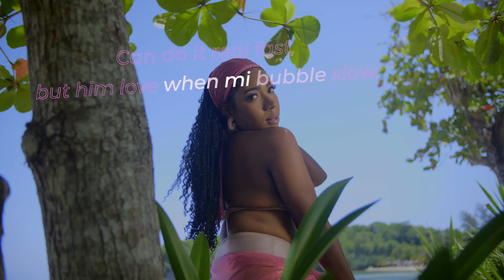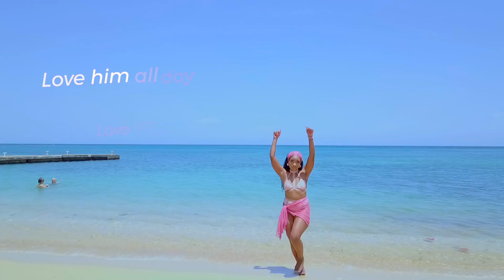Arika Shanelle - Bubble Slow [Lyric Visual] Clean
Music by Arika Shanelle performing 'Bubble Slow’ (Official Lyric Video). Produced by @Dameon Gayle for  Warriors Musick Production. Distributed by Zojak

Follow  Arika Shanelle on IG: @arikashanelle
Follow Dameon Gayle on IG: @dameongayle
Follow Warriors Musick Prod. On IG: @warriorsmusick
Follow Warrior Films Ja On IG: @warriorfilmsja